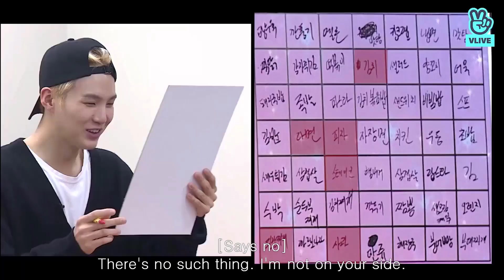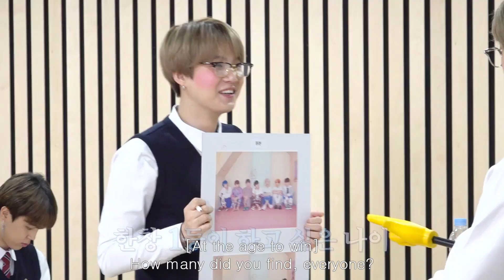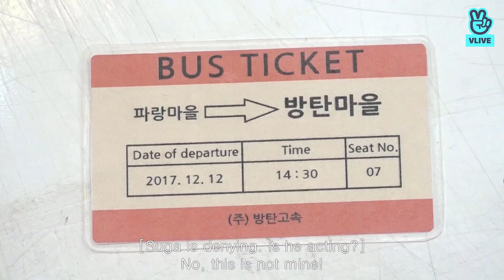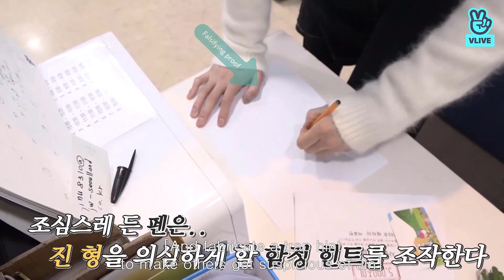[방탄소년단 슈가] 방탄이 장난꾸러기 새끼 고양이를 키워요/ [BTS SUGA] Bangtan Raises A Mischievous Kitten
Bangtan Raises A Mischievous Kitten
방탄이 장난꾸러기 새끼 고양이를 키워요